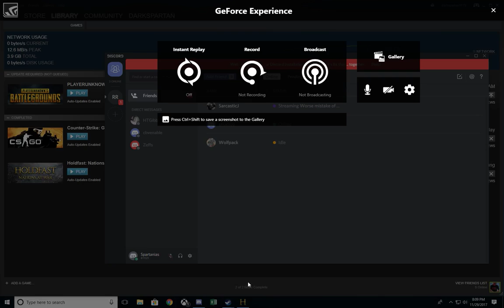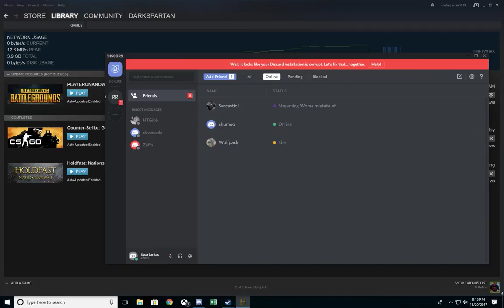Base Profile 11 29 2017 20 09 23 08